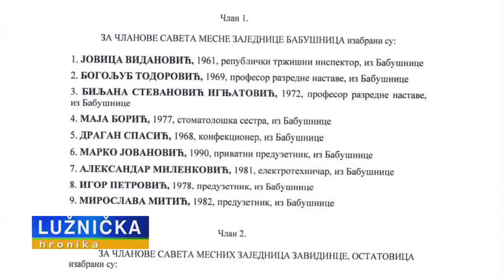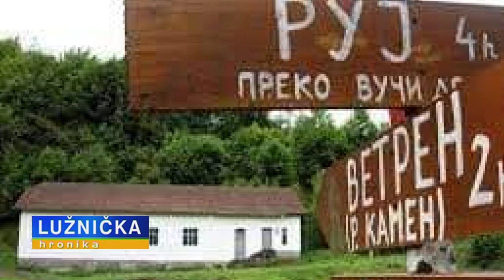LUŽNIČKA HRONIKA 24062021